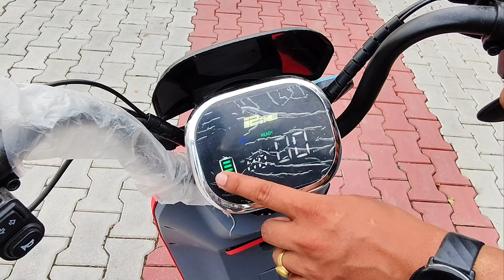Electric Scooter Price in Nepal|Easy Go Scooter |Electric Cycle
Electric Scooter in Nepal|Easy Go Scooter |Electric Cycle @technicalbook5014

Olo Mini Electric Scooter Price in Nepal|Electric Cycle in Nepal electricscoter ‎@technicalbook
Olo easy go mini electric scooter

Mini Electric Scooter Price in Nepal||Easy Go Electric Bike

Technical_Book

Fb Group = Nepal Electrical Vehicle NEV